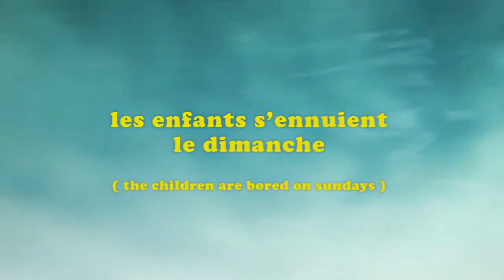Shirley Manson Elijah Wood for the Oliver Peoples Eyewear 2010 Campaign